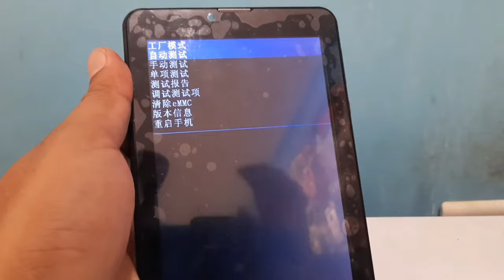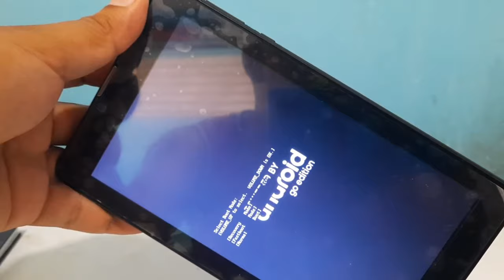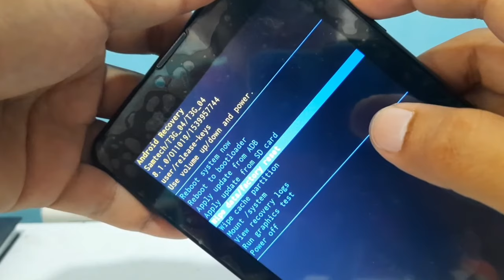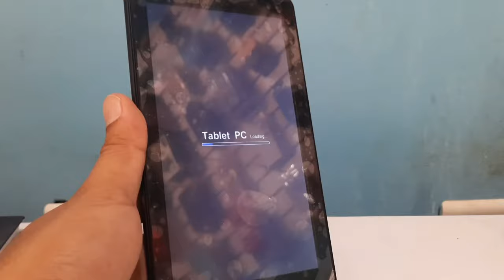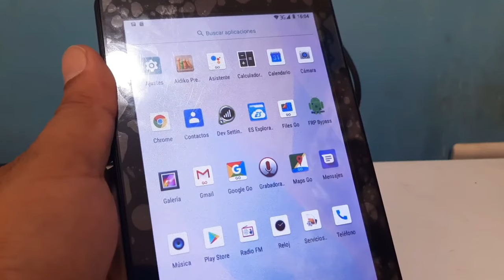Formatear tablet ✅ Dos métodos - MENU CHINO - HARD RESET - ANDROID 14 - 13 - 12/11 10, 9, 8 2024